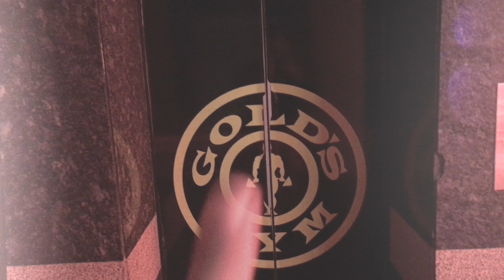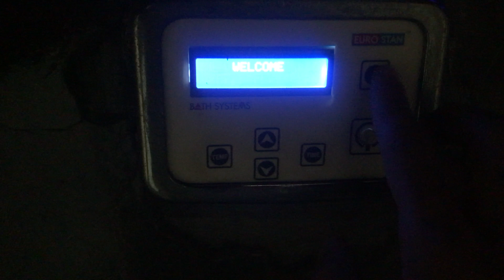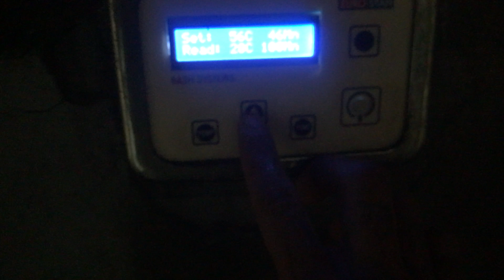VLog - Sauna Session Golds Gym (Gurgaon) | Vanshu Arora Fitness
This is my very first video log on after gym "Sauna Session" @ Gold's gym Gurugram.
This VLog is all about keeping your body fit both internally  and externally as well.

A good sauna session and give lots of positive things to your overall betterment, you can read my article on